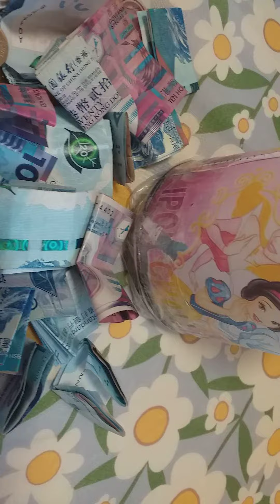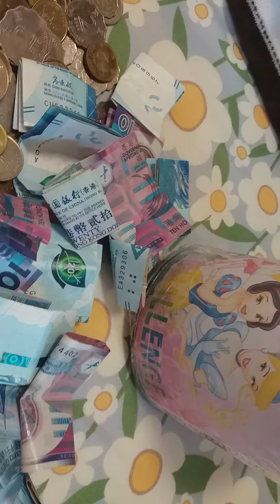my money savings challenge